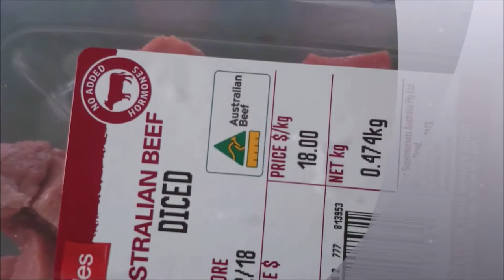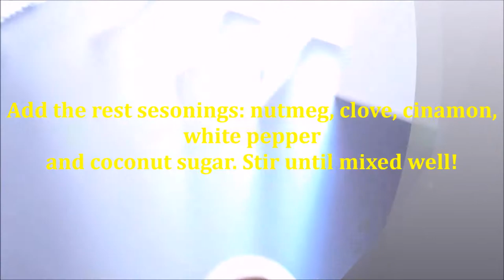How to make beef stew (semur daging) new recipe. Aussie's Indo's food.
I make this new recipe of beef stew for my children.
The ingredients:
500gr of beef (diced into small, easy to digest for children), 1 carrot (you can skip this if you want), 3 roasted candlenuts, 5 cloves of garlic, 3/4 of red onion (6 small shallots), 1 tsp of coriander, 1 tsp of cinnamon, half tsp of clove, half tsp of nutmeg
1/4tsp of cumin
3 or 2 lime leaves(roughly sliced), 1 bay leaves, 1 lemongrass (bruised), galangal (bruised)
1 tsp of coconut sugar (you may add more)
half tsp of white paper, salt to taste and olive oil to fry.
Beef stew, semur daging. Indonesianfood. Aussie's Indo's food.

Try Aussie's Indo's beef stew (semur daging) new recipe.